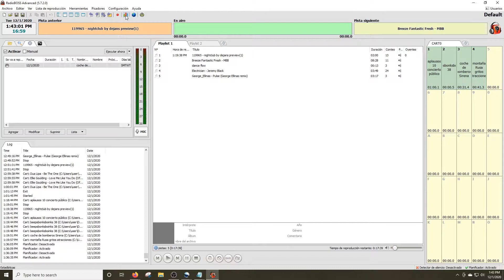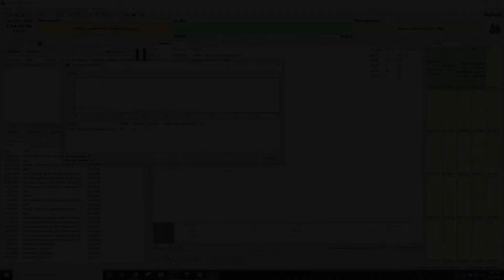Acceso A Estadisticas En RadioBoss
En Este Video Le Mostramos Como Acceder A Las Estadisticas De Emision en RadioBOSS

NUEVO!!! APP PRO Para Su Emisora De Radio.